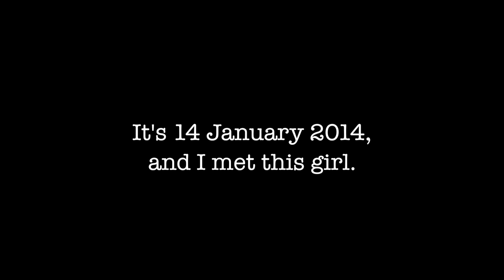Impresario 2014 - Chapter 1: You are too good to be true